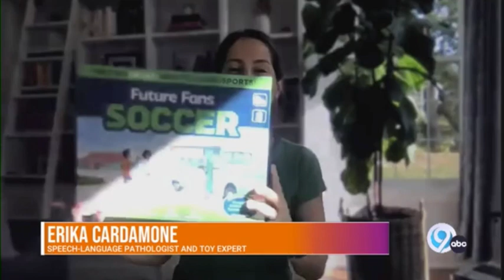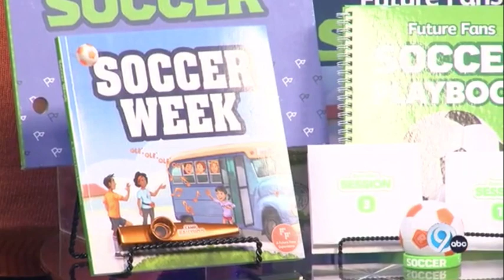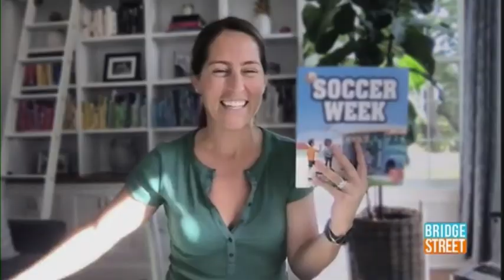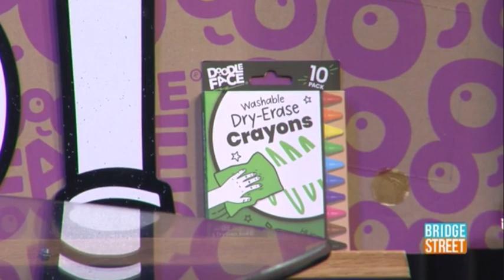ABC9 - Celebrating National Sports Day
It's National Sports Day! And it's not just about moving your body—it's also about exercising your brain! Speech-language pathologist and toy expert, Erika Cardamone, shares sports and games that boost brainpower, build new skills, and have fun at the same time!

Future Fans Soccer by @FutureFansSports  4+, $49.99
Twangled by MindWare 6+, $29.95
Play Ball Sports Equipment Set by DoodleFace, 1+, 5-pc set $59.98
Street Sports Park by PLAYMOBIL, 4+, $39.99
Hey Hey Relay by @UltraPro, 6+, $14.99